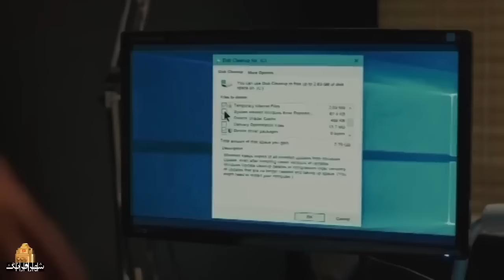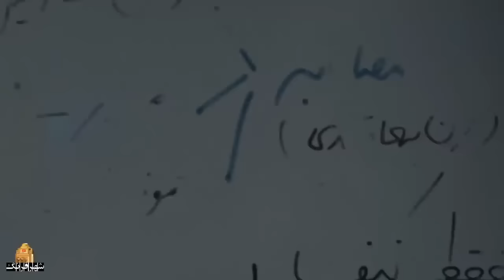فیلم ایرانی پلیسی، جنایی زخم کاری با بازی محمد حاتمی | Zakhme Kari - Full Movie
درباره یک پرونده پیچیده سرقت است که هکرها هم در آن نقش دارند و توسط یک کارگاه پلیس به نتیجه می رسد.
بازیگران:
محمد حاتمی، امیر سماواتی، علیرضا ساوه درودی، مجتبی فلاحی و بیتا بیگی...

کارگردان: محمد حمزه ای
نویسنده: حمیدرضا بابابیگی
تهیه کننده: احمد زالی

سال پخش: 1399
ژانر: درام، پلیسی، جنایی
It is about a complicated case of theft in which hackers also play a role, and it is solved by a police workshop.
Film Zakhme Kari

Cast:
Mohammad Hatami, Amir Samavati, Alireza Saveh Doroodi, Mojtaba Falahi and Bita Beigi...

Director: Mohammad Hamzei
Author: Hamidreza Bababeigi
Producer: Ahmad Zali

Release: 2021
Genre: Drama, Police, Crime